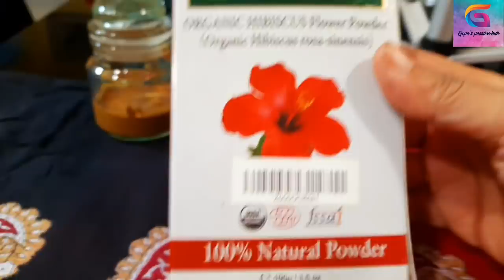মাত্র ২০ টাকায় ঘরে বানাও ফেয়ারনেস ক্রিম।পাও ঝকঝকে উজ্জ্বল ফর্সা দাগমুক্ত ত্বক।Anti Aging Cream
মাত্র ২০ টাকায় বাড়িতে বানাও ফেয়ারনেস ক্রিম।পাও ঝকঝকে ফর্সা উজ্জ্বল দাগ মুক্ত ত্বক।Anti Aging Musur Dal Fairness  Cream।

By :: Gopa's Passion Hub

ধন্যবাদ